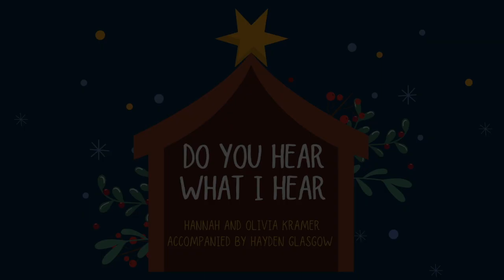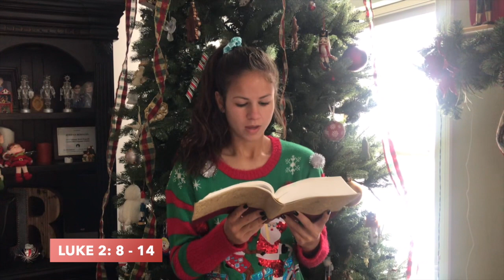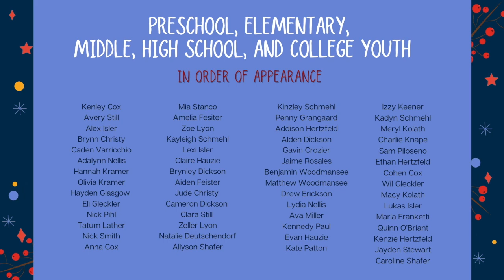A Reimagined Christmas Program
A COVID Christmas calls for some reimagined traditions! Enjoy a traditional telling of the Christmas story by our youth, shared through script, Bible readings, and musical gifts.